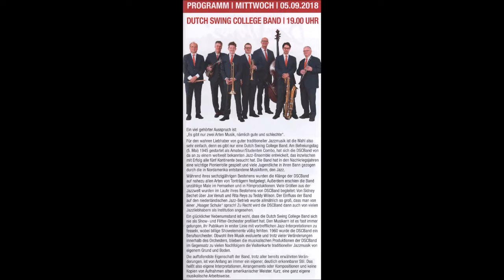1691 * Der Sportler * Musikfestival Ruhr Essen-Steele * Dutch Swing College Band * 10 * 05.09.2018